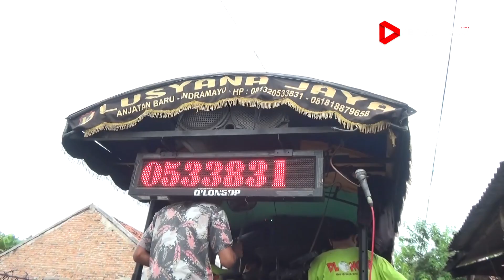LAGU SEXY | LUSYANA JAYA | DS.ANJATAN BARU DUSUN KEBON RANDU 2